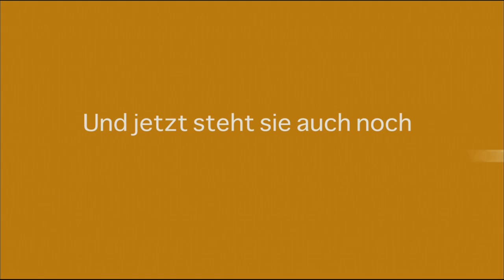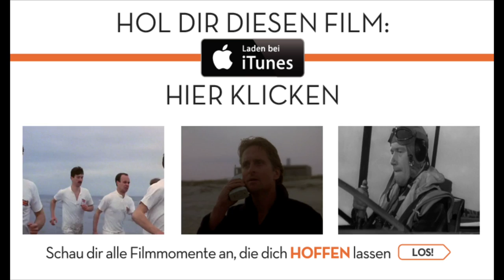Juno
Juno MacGuff (Ellen Page) ist ein lässiger, selbstbewusster Teenager, der sich durch ein neunmonatiges Abenteuer ins Erwachsenenleben kämpft. Juno wird ungewollt schwanger und macht sich auf die Suche nach dem perfekten Elternpaar für ihr Baby. Mithilfe ihres attraktiv bescheidenen Freundes (Michael Cera), unterstützenden Vaters (J. K. Simmons) und ihrer nüchternen Stiefmutter (Allison Janney) konzentriert sich Juno auf ein wohlhabendes Ehepaar (Jennifer Garner und Jason Bateman), das sehnlichst sein erstes Kind adoptieren will.

Schweizer Ableger des Filmverleihers 20th Century Fox Film Corp. Hier findest du laufend die neusten Trailer von den Schweizer Kinofilmen und Home Entertainment Filmstarts von 20th Century Fox, DreamWorks Animation und Fox Searchlight.